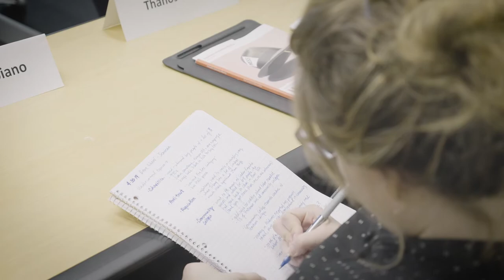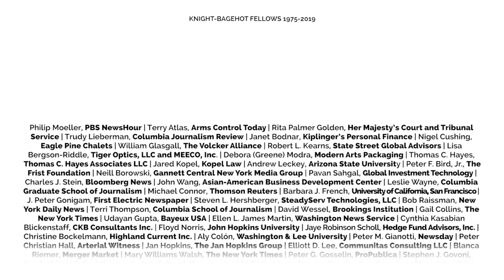Knight-Bagehot Program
Hear testimony from Bagehot Fellows about the program and all that it has to offer. More information can be found on our